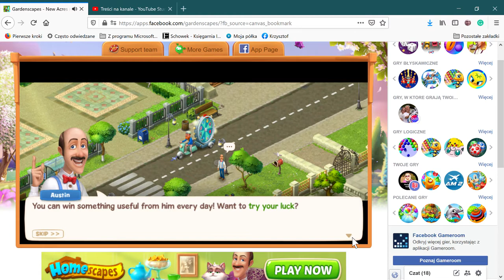Gardenscapes New Acres na Facebooku — Mozilla Firefox 2021 04 06 15 26 30